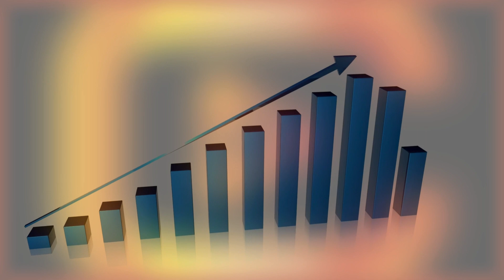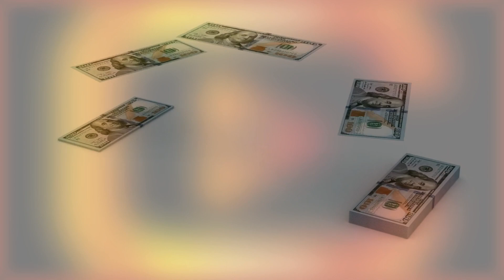শাকিবকে নিয়ে সকল গুজবের পালে হাওয়া ? Shakib khan news today | Cine Showbiz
Thanks for viewing the video! Please follow the link above to find out more!